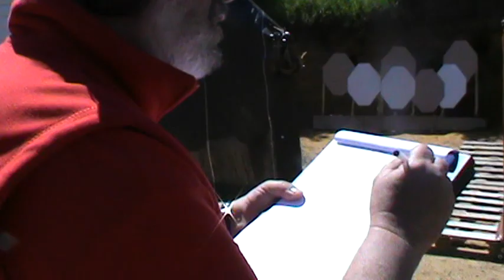Laëtitia Daguenel Master France IPSC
TSV IPSC discipline FFTir Laëtitia Daguenel Championne d'Europe